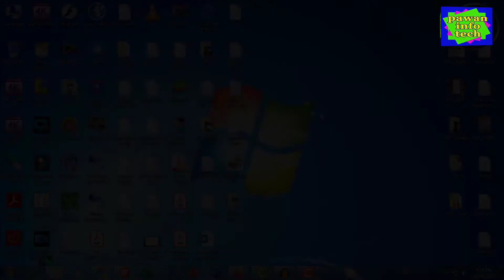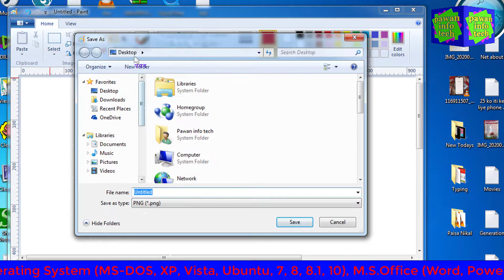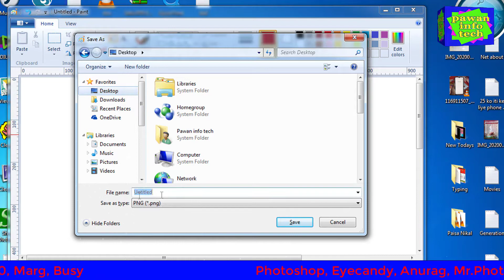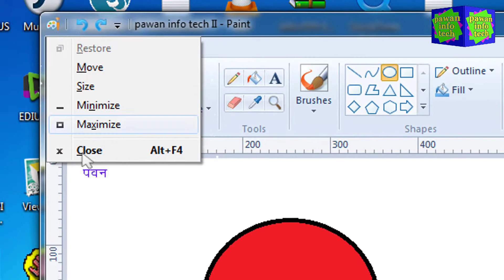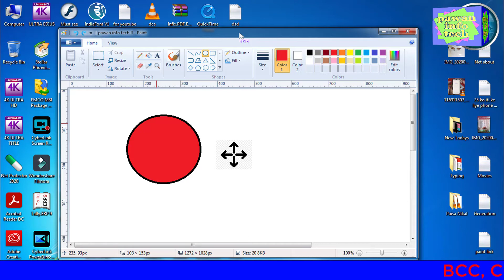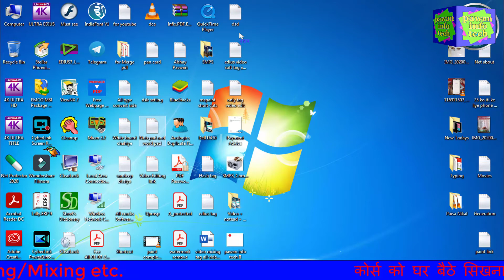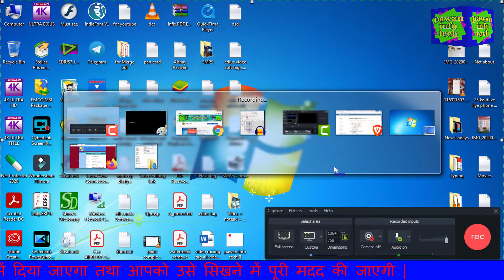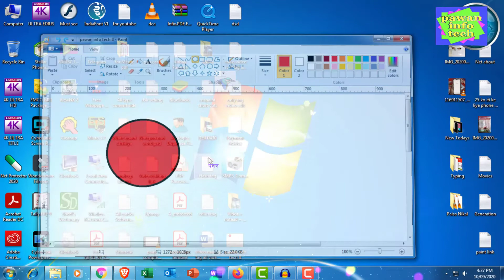Mspaint Shortcut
Part 14